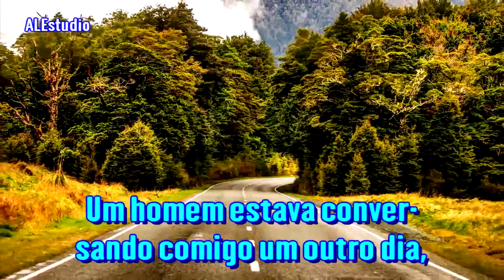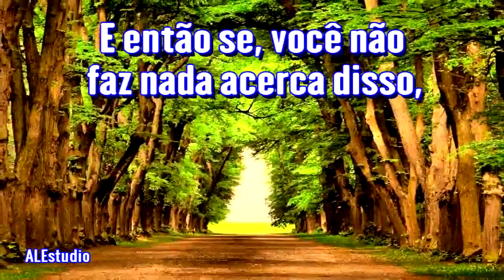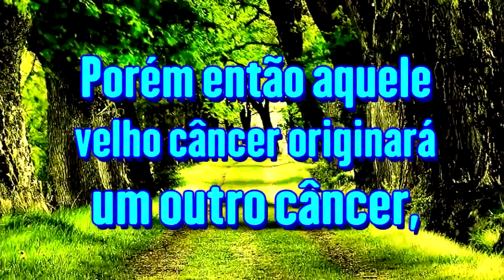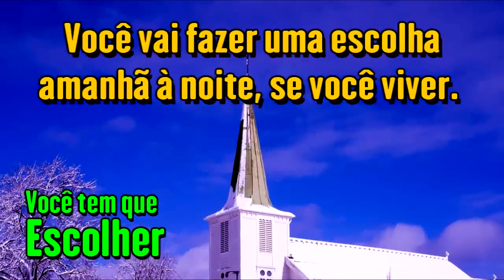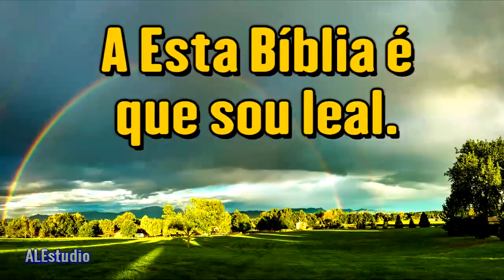Associando se Com Um Ladrão - Ir Branham